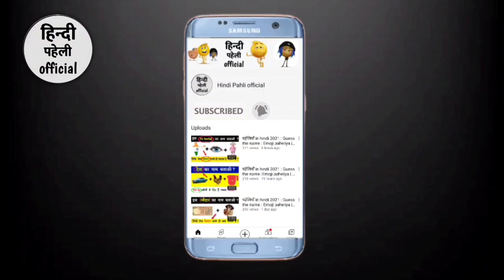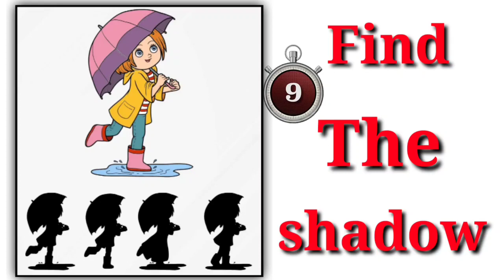पहेलियाँ in hindi Top10 2021 | Guess the name | Emoji paheliya | Riddle's | paheliyan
‌पहेलियाँ in hindi 2021 | Guess the name | Emoji paheliya | Riddle's | Hindi paheli official